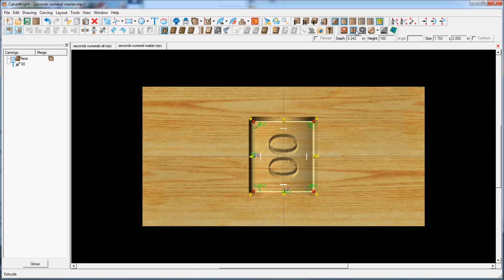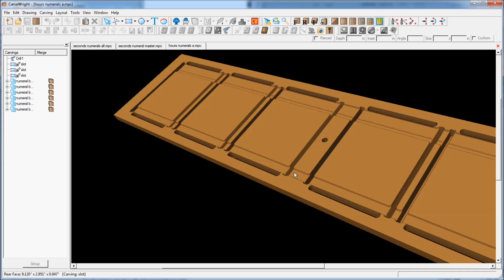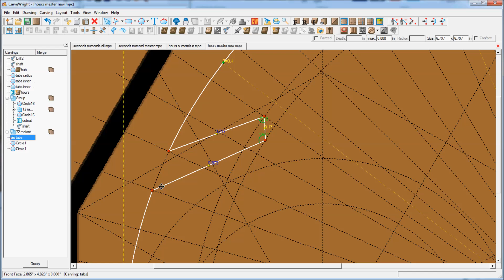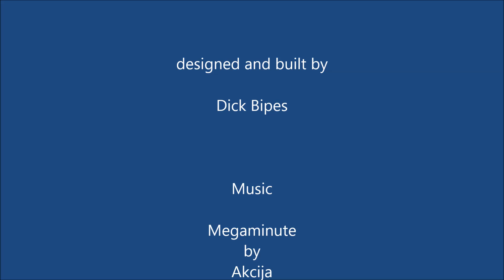Designing and Making Numechron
Overview of designing and making the parts for Numechron, a unique digital clock.